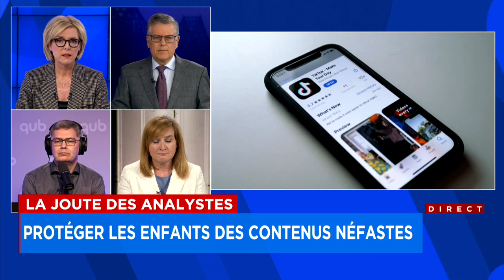La Joute des analystes de lundi 26 février 2024 (Première partie)